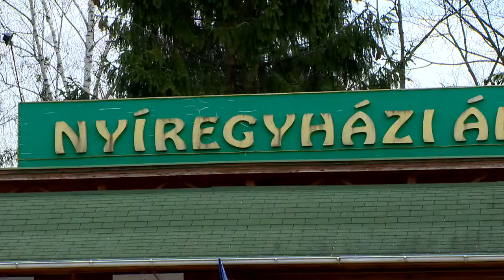Nyársas antilop született - Kölcsey Tv